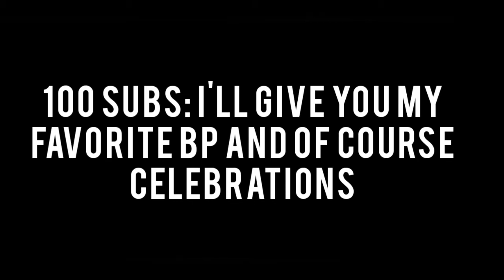all my favorite rockets and spacecraft|SFS #4